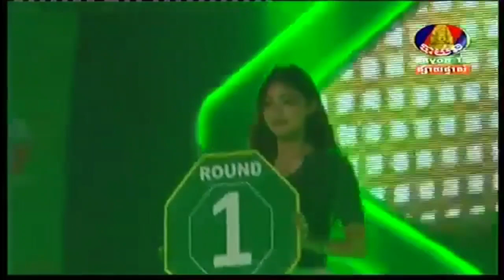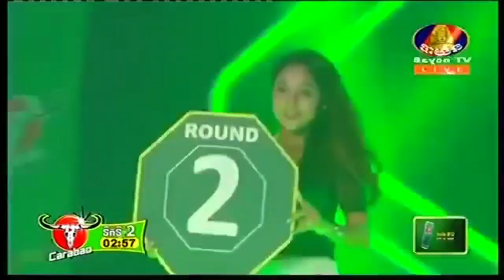ផល សោភ័ណ្ឌ ប៉ះ ថៃ ខាវផុងឆ័យភូមិ Phal Sophorn Vs Thai Khavphongchhaiyaphum